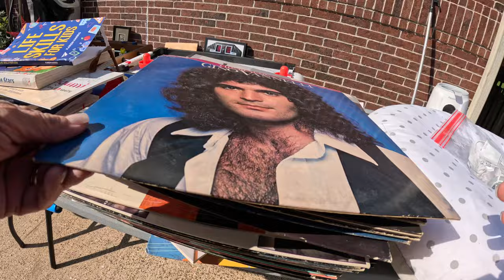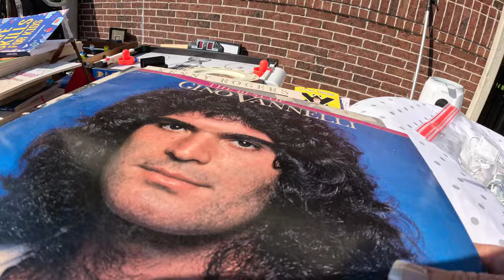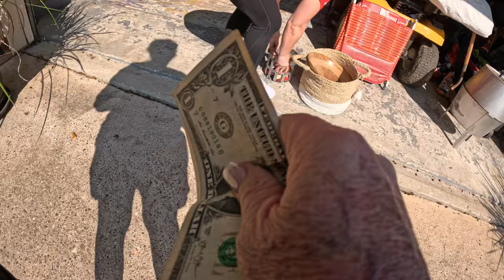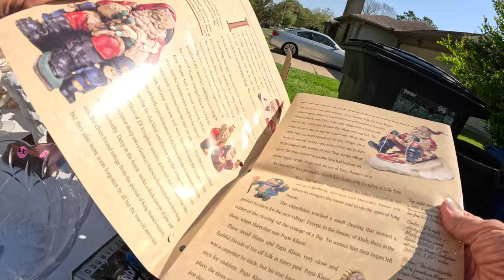GARAGE SALE - GREAT PRICES TODAY AND SOME FREE 🎉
Join my Facebook Groups:
Poshmark, Mercari, eBay, Etsy, Depop & FB MP Talk
Thrifty Jewelry Treasures